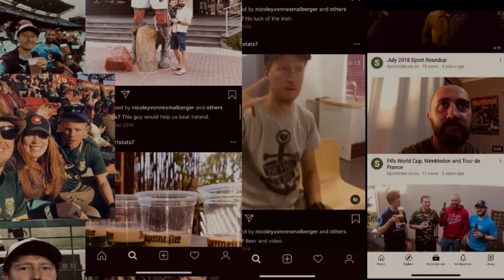Ireland vs Scotland: qualification permutations